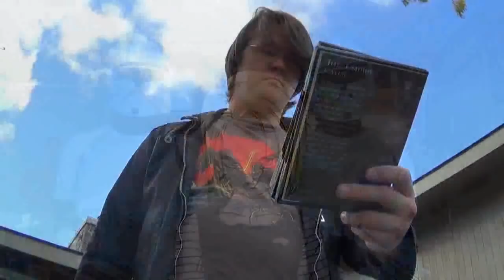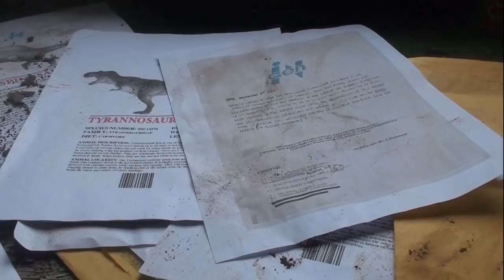BIGJACKFILMS Highlights Of 2018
Another year has come and gone, but compared to other years this was one of the most challenging. Jack is here to give an overview of the highs and lows of 2018.

Michael Tanzer, Jeff Chapman, Celeste Heron & Mason McCleary